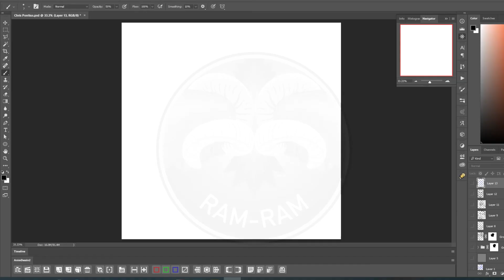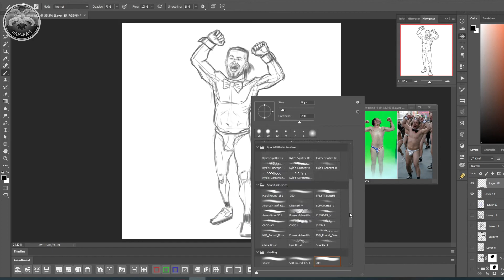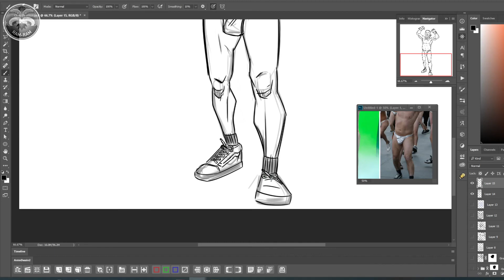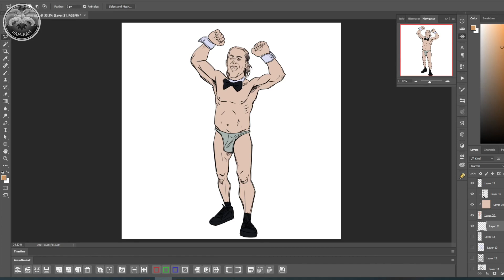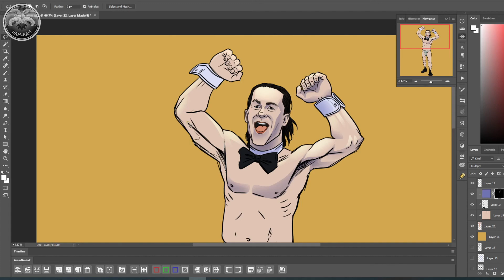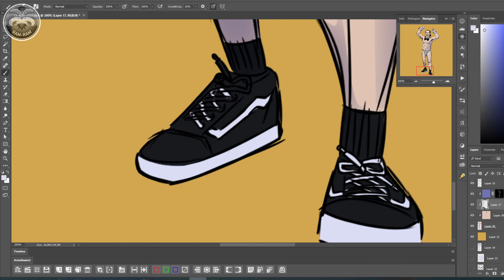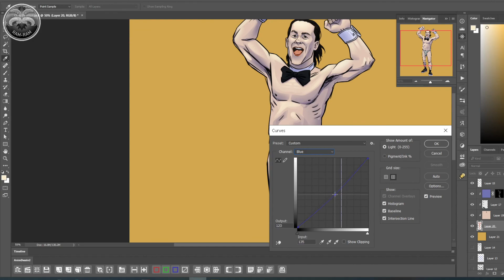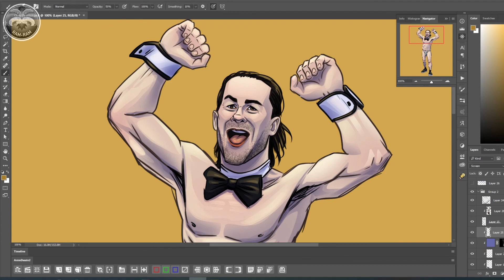Chris Pontius Party Boy Fan Art Comic book style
Speed drawing Chris Pontius Party Boy

Thoughts in the comment section down below! Cheers!